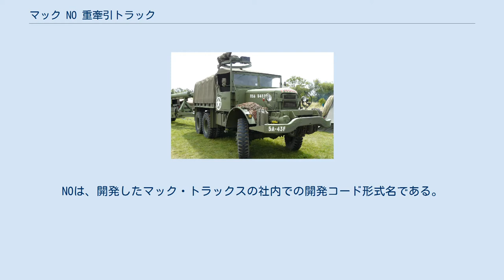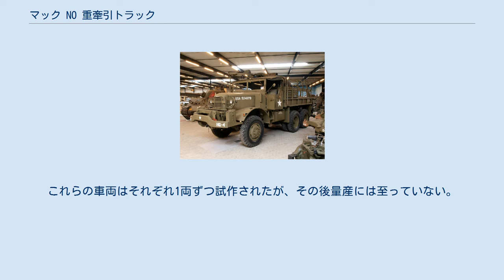マック NO 重牽引トラック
マック NOシリーズ 重牽引トラック（マック エヌオーシリーズ じゅうけんいんトラック）は、第二次世界大戦期にアメリカ合衆国で開発・運用された、大型の6輪駆動の牽引用トラックである。
NOは、開発したマック・トラックスの社内での開発コード形式名である。
マック 7.5t トラックなどの呼び方をされる事もある。
アメリカ軍での正式名称は、Truck, 7 1/2 ton, 6x6, Prime Moverである。
 マック NOシリーズ 重牽引トラックは、第二次世界大戦期のアメリカ軍で、M1/M2"ロング・トム"155mmカノン砲のような重火砲を牽引する目的で開発された、重牽引トラックである。
開発はマック・トラックス社で1940年から行われ、1942年になって、最初の試作車のNO-1が完成し、240mm榴弾砲を牽引する評価試験が行われた。
 NO-1は5種類の牽引型トラックの最初の試作モデルで、キャブ部分はハードトップ型であった。
小改良された初期量産型のNO-2はソフトトップキャブ型で、ウィンチはフロントバンパーの内側に装備されていた（NO-1ではフロントバンパーの上に装備）。
NO-2は1943年に403両が生産された。
続くNO-3とNO-6は、NO-2とほぼ同じ仕様の牽引型トラックで、1943年から1944年にかけて、1,097両が生産された。
最終量産型のNO-7は、（これも、これまでの型と大きくは変わっていない）1944年から1945年にかけて、550両が生産された。
これらの車両のいくらかは、第二次世界大戦後、イギリス軍、フランス軍、ベルギー軍、オランダ軍に供与された。
 NO-4とNO-5は重レッカー車型で、荷台にクレーンを装備していた。
これらの車両はそれぞれ1両ずつ試作されたが、その後量産には至っていない。
 尚、アメリカ陸軍武器科の補給品カタログにおいて用いられる命名法システムでは、本車はG532として参照される。
 マックNO 重牽引トラック 機銃リングマウントが装備されている。